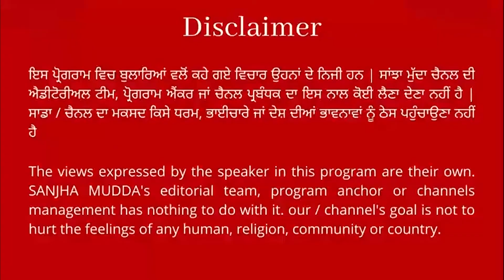PRTC ਅਤੇ PUNBUS ਬੱਸਾਂ ਦੇ ਮੁਲਾਜਮਾਂ ਨੇ ਲਾਈ ਮਾਨ ਸਰਕਾਰ ਅੱਗੇ ਗੁਹਾਰ ,ਕੀਤੀਆਂ ਇਹ ਵੱਡੀਆਂ ਮੰਗਾਂ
sanjhamudda PRTC ਅਤੇ PUNBUS ਬੱਸਾਂ ਦੇ ਮੁਲਾਜਮਾਂ ਨੇ ਲਾਈ ਮਾਨ ਸਰਕਾਰ ਅੱਗੇ ਗੁਹਾਰ ,ਕੀਤੀਆਂ ਇਹ ਵੱਡੀਆਂ ਮੰਗਾਂ